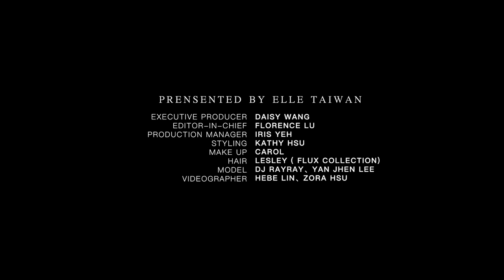ELLE X DJ RAYRAY：從恐懼人群到走上世界舞台，敢走不平凡的路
去年，DJ RayRay 去了號稱一生必去的比利時電子音樂祭Tomorrowland，今年又將站上英國最大音樂祭Glastonbury表演，同時。她也是是台灣第一位被亞洲最大DJ經紀公司Supermodified Agency的簽下的DJ。一頭紫色頭髮、穿著鼻環DJ Ray Ray看起來叛逆，其實她是個從小拉大提琴、學古典樂的女孩。15歲時卻被美國東岸嘻哈饒舌訴求社會議題的歌詞所吸引，愛上了嘻哈。「我那時跟一起喜歡嘻哈的好朋友 BR(他如今也是饒舌歌手)約好一起考上台大，因為只有台大才有嘻哈研究社。」結果好不容易考進台大，到了社團招生的杜鵑花節才發現：這社團已經成半荒廢狀態。不甘心地到處奔走：跑流程、招社員、辦活動……死了也要讓它活過來，讓DJ RayRay成了台大PTT版傳說中的復社女神。
2019ELLE RUN 復古風格音樂路跑你報名了嗎？

【參與辦法】
1. 報名 4/20 ELLE RUN WITH STYLE

2. 待報名成功後將於賽前收到參賽禮，包含頭帶、T恤、襪子等，

3. 於路跑前或當天公開上傳個人復古風格照(or影片)至FB或IG

4/20 大佳河濱公園不見不散！